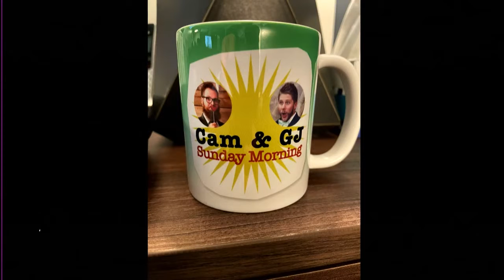September 12, 2021 MESSAGE